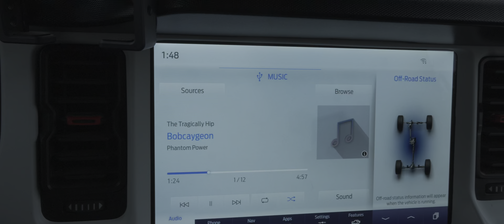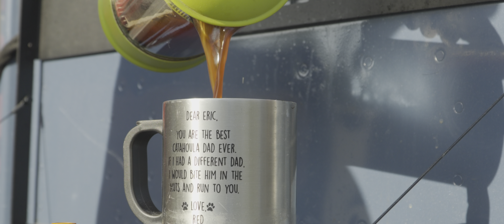Lost! Crownland Overlanding the Ontario Highlands 4K HDR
Roaming east into Ontario's 'other' cottage country, we take the Heritage overland in search of Crownland camp spots for the first time ever.

We've gone to northern Ontario many time before, setting up in some really nice Crownland spots... And at times, setting up on the trail itself!
With a week of exploring and getting some much needed R&R, with the generous help from our Bancroft Overland club founder, we spend multiple nights at some of the nicest Crownland spots I've ever seen.

00:00 Intro (That overwhelming feeling)
00:50 Wagons East!
01:11 "The constellations, revealed themselves one star at a time"
01:40 All new, yet somewhat familiar
02:30 Clearance to land?
03:00 Highland History
03:48 Hot-Diggity Danish hotdogs??
07:35 Do insects have chainsaws??
08:17 Night falls
09:40 Morning Coffee Ritual
10:18 And we're off!
10:40 And trail time!
13:50 Looking for THE epic spot
14:49 On a wing and a prayer
15:33 Over-cottaging?
17:19 Moo-Shu Pork Burritos!
20:00 Beer Porn
20:30 Margaritaville
21:20 A little Loonie!
21:30 Happy Hour

Brought to you in wide-screen, High Dynamic Range. Best viewed on the built-in Youtube app on your TV or handheld device. Enjoy!

Looking to make an Openroad winch or gear purchase?
I have a link for you!!